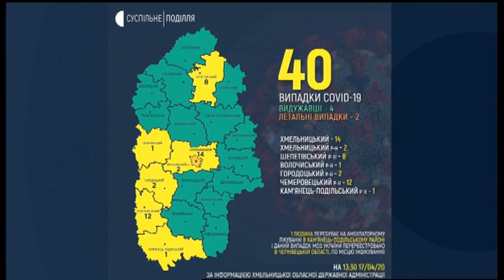17.04.2020. Новини. 17:00